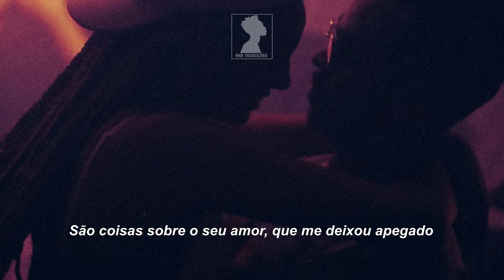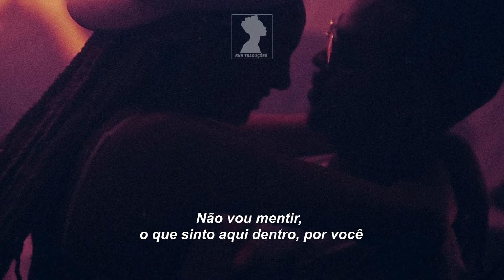Jacquees - Sumn' Bout Your Love [LEGENDA/TRADUÇÃO]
COMPARTILHEM.

LYRICS

[Intro]
Jacquees
Yeah

[Chorus]
I got some questions that I need to ask (That I need to ask)
Have you got the answers? I need you to think fast (Think fast, fast)
Put you under pressure, can you handle that? (Hmm, word)
It's sumn' 'bout your love, that's keeps me attached

[Verse 1]
It's you and me, me, somewhere alone, alone
No friends, cameras or company, no company
No phones, just focusin' on we (Yeah), on we (Oh, oh, mmm)

[Pre-Chorus]
Let's progress, time's our test and it's passin' baby (Yeah)
Release your stress, I won't stop 'till you fascinated
Hope all my energy's reciprocated (Yeah, yeah)
I'll take my time and get you situated (Hey)
Baby I (Baby I), wanna vibe (Wanna vibe)
I tell no lies (I tell no lies), 'bout how I'm feelin' inside (Yeah, how I'm feelin', for you)

[Chorus]
Put you under pressure, babe can you handle that? (Hmm)
It's sumn' 'bout your love, that's keeps me attached (Your love)

[Verse 2]
Tell me I'm yours, and never detach (Never)
If I got problems, can you handle that? (Wait)
Will you teach me how to solve 'em? (Wait)
If I lead, will you follow? (Mmm)

[Pre-Chorus]
Let's progress, time's our test and it's passin' baby (Pass)
Release your stress, I won't stop 'till you fascinated (Fascinated)
Hope all my energy's reciprocated (Reciprocated, yeah, yeah)
I'll take my time and get you situated (Situated, hey)
I tell no lies (Tell no lies), 'bout how I'm feelin' inside (How I feel, for you)

[Chorus]
I got some questions, it means that I need to ask (That I need to ask)
Have you got the answers? I need you to think fast (Girl you need to think fast)
It's sumn' 'bout your love, that's gets me attached, ayy-ayy, ayy-ayy